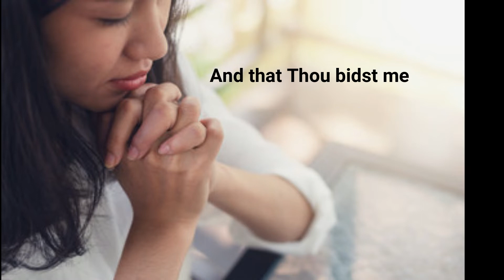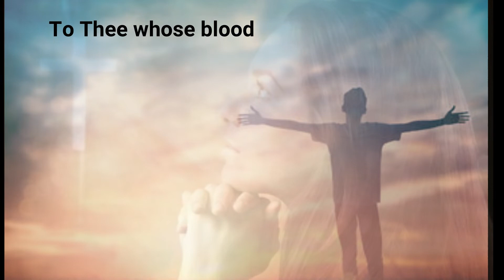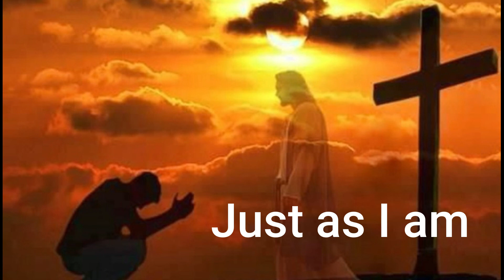Cornet Solo Just as I Am. Arrangement of the Hymn by Ian Findley 2022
A simple arrangement of the old, loved Hymn 'Just as I am". Arranged for Cornet or Bb instrument and orchestrated by Ian Findley.